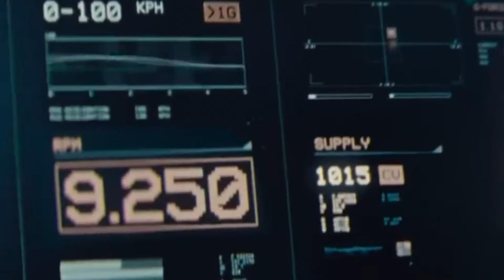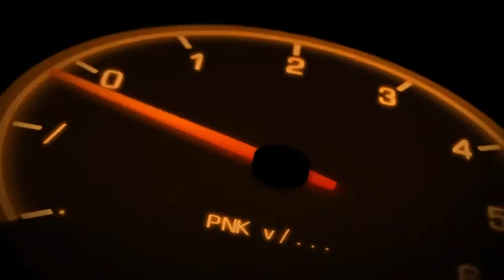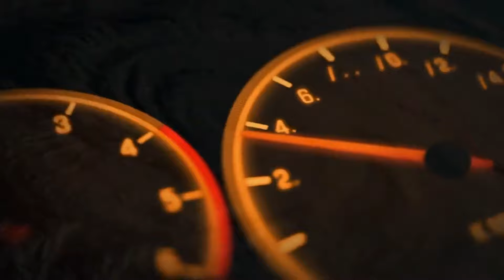O FILME DE INVASÃO AO SERVIÇO SECRETO AÇÃO E INCRIVEL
ASSISTA TAMBÉM E CONHEÇA ESSES FILMES
AÇÃO
TERROR
Introdução
Ola Meu Caro Telespectador, Esse conteúdo está inteiramente completo .
Nesse Video eu trago um filme que você não deve ter assistido
um filme chamado ( INVASÃO AO SERVIÇO SECRETO ) No Filme Dedicado e sempre focado em seu trabalho, o agente do Serviço Secreto Mike Banning vê sua vida mudar completamente da noite para o dia ao ser acusado de conspirar para o assassinato do presidente dos Estados Unidos. Quando percebe que todos estão atrás dele, Mike corre contra o tempo para descobrir o que realmente aconteceu enquanto foge de outros agentes.
INFORMAÇÕES DO FILME
Data de lançamento: 14 de novembro de 2019 (Brasil)
Diretor: Ric Roman Waugh
Bilheteria: 146,7 milhões USD
Autores: Creighton Rothenberger, Katrin Benedikt
Orçamento: 40 milhões USD
Em Portugal: Assalto ao Poder
 Se inscreve para receber novas Recomendações de filmes.
Plataformas Com o Filme Disponível Para Você assistir
1) TELECINE
Configurações Desse Vídeo
Tipo de vídeo : Narração
Criador: Junior Jose
Nicho: Filmes
Categoria:  Entretenimento
Gênero do Video: AÇÃO
Autor do Video: Junior Jose
Produção: Junior Jose
Roteiro: Junior Jose
Áudio: Junior Jose
Apresentador: Junior Jose
Design: Junior Jose
Este Conteúdo é uma Narrativa Fílmica Oficial de Nosso Canal.
Uma Realização Cine Max ® Oficial